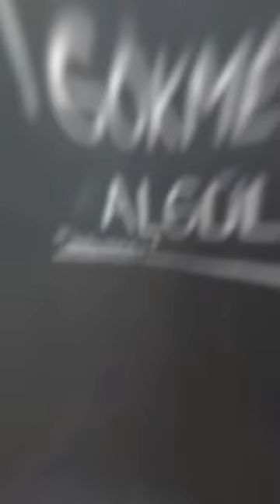Öğrencimizin Resim Sergisi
Özel Jale Tezer Anadolu ve Fen Lisesi Oran Yerleşkesi 9 Fen A sınıfı öğrencimiz Gökmen “İzlenimler” konulu resim sergisinin açılışında katılım sertifikasını resim öğretmenimiz Melek Kaman'ın elinden almıştır. Öğrencimizi tebrik eder, başarılarının devamını dileriz.